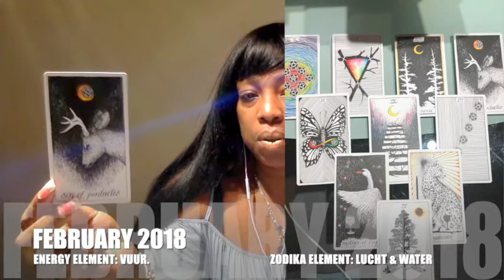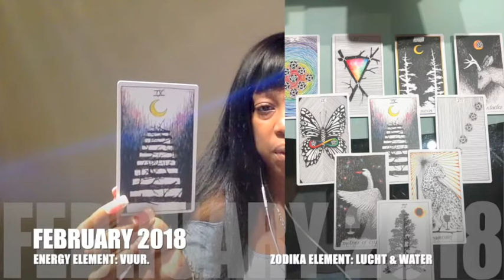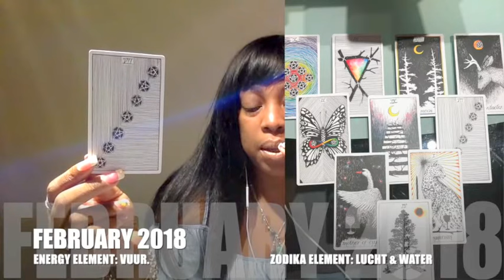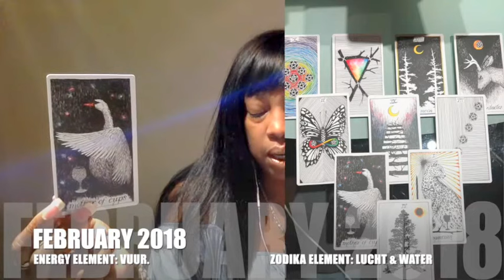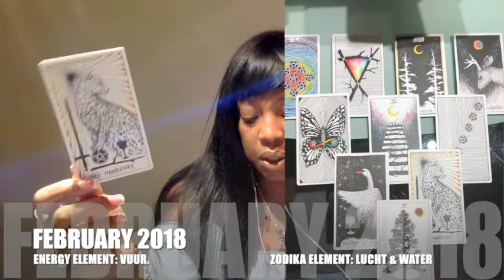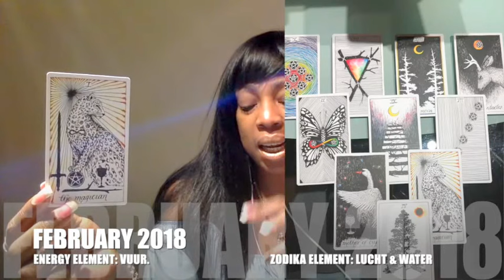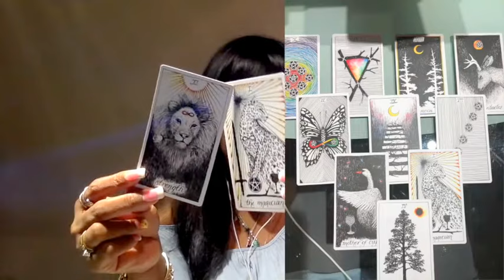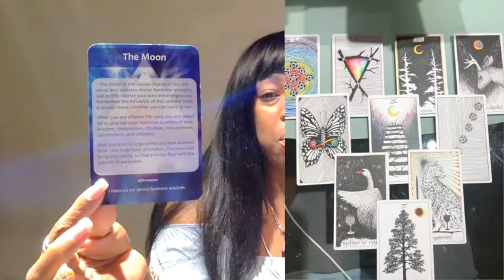BOOGSCHUTTER FEBRUARI 2018 🌺 TAROT KAARTLEGGING VOORSPELLING HOROSCOOP